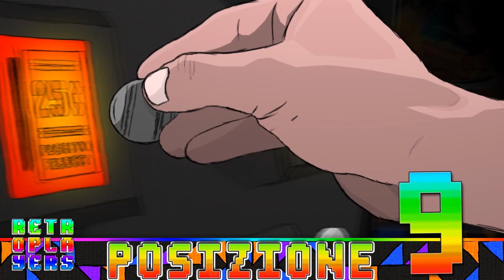RetroTop10 - Top 10 Giochi di Corse da Sala Giochi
Quanti dindini spesi dentro questi cabinati :°D